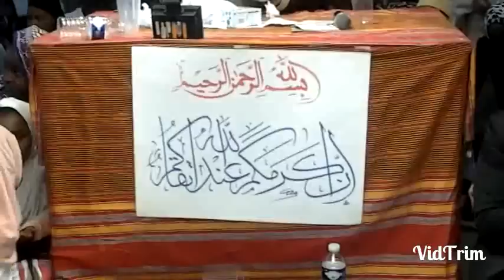djibrile Comment prier pour les morts? domsoiliyo nomdziho ye mayiti